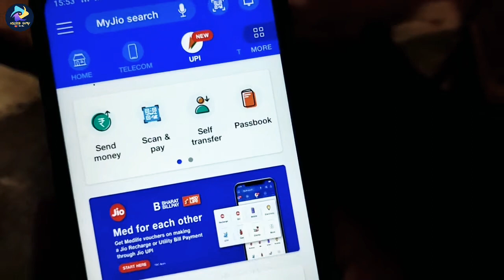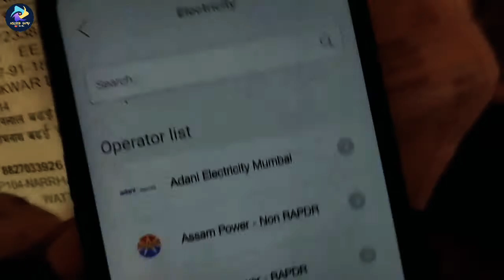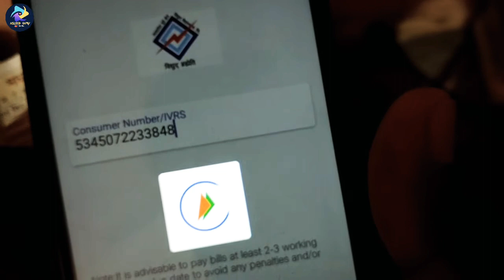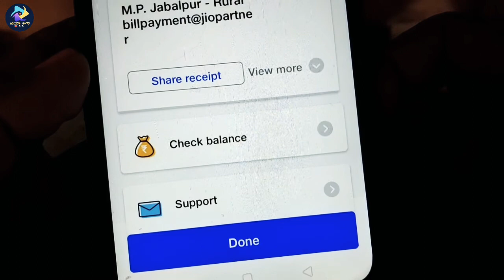Jio UPI Se Electricity Bill Kaise Bhare🔥Bill Kaise Pay Kare|How To Pay Electricity Bill From Jio UPI